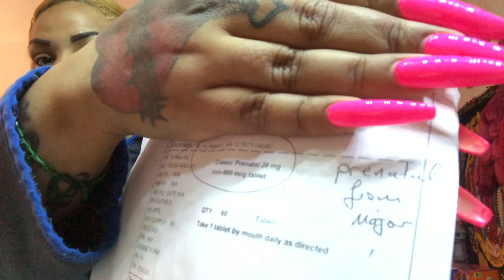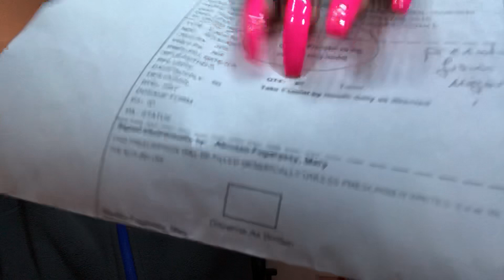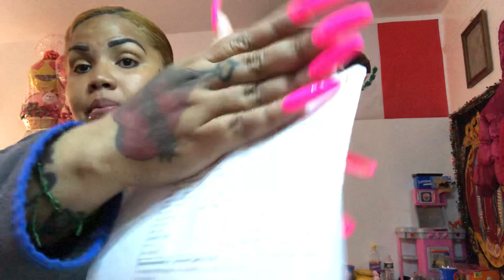Por error de los doctores 🥼 explicó tengan cuidado chicas